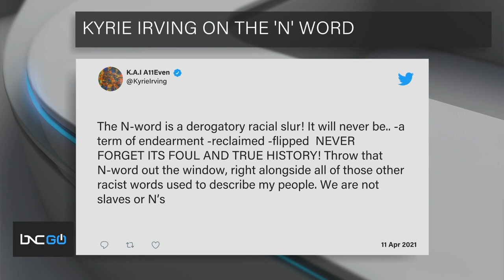'Start Your Day' hosts discuss Kyrie Irving tweet, use of N-word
NBA star Kyrie Irving, who plays for the Brooklyn Nets, was ejected from a game against the Los Angeles Lakers after a heated exchange with Dennis Schroder. Kyrie later released a tweet saying, "the N-Word is a derogatory racial slur! It will never be...a term of endearment, reclaimed, flipped. Never forget its foul and true history. Throw that N-word out the window, right alongside all of those other racist words used to describe my people. We are not slaves or N's." Sharon Reed and Mike Hill, hosts of BNC's "Start Your Day" discussed Irving's tweets and their thoughts on the use of the N-word. Reed said she thinks the use of the word is for Black people to decide. "I believe this is an internal conversation," she said. "I don't want to hear white people talk to Black people about the N-word." Hill said it is about respecting people who are not comfortable with the word's use as a term of endearment.